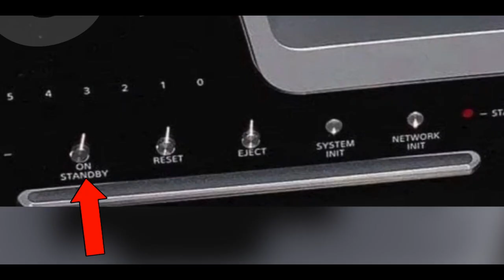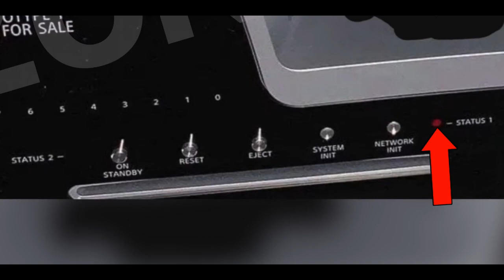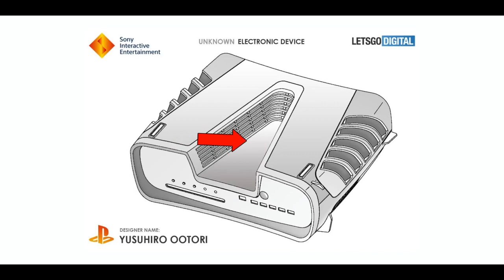PLAYSTATION 5 :ASÍ SERÍA EL MODELO OFICIAL DE LA CONSOLA